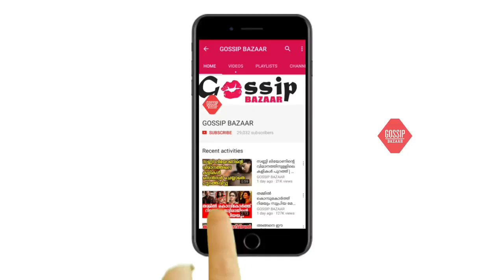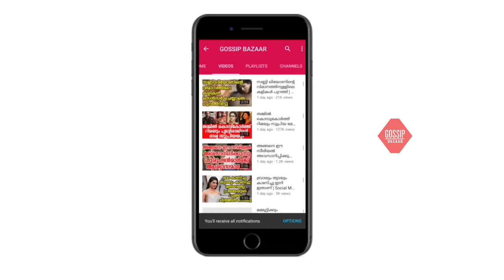അറിഞ്ഞോ നടൻ മണിയൻപിള്ള രാജുവിന്റെ അവസ്ഥ താരത്തിന് ശബ്ദം നഷ്ടപ്പെട്ടു ഒന്നായി പ്രാർത്ഥിക്കാം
Watch അറിഞ്ഞോ നടൻ മണിയൻപിള്ള രാജുവിന്റെ അവസ്ഥ താരത്തിന് ശബ്ദം നഷ്ടപ്പെട്ടു ഒന്നായി പ്രാർത്ഥിക്കാം